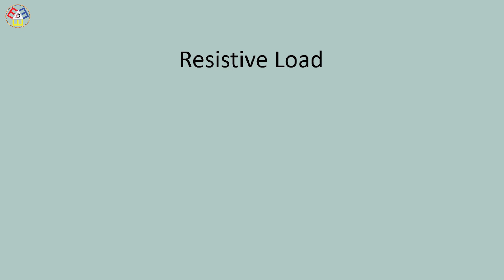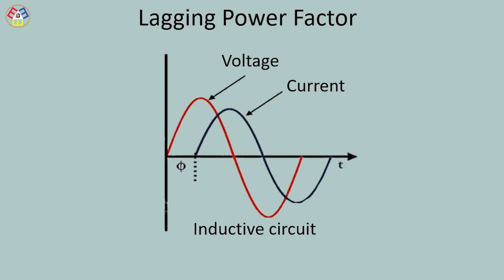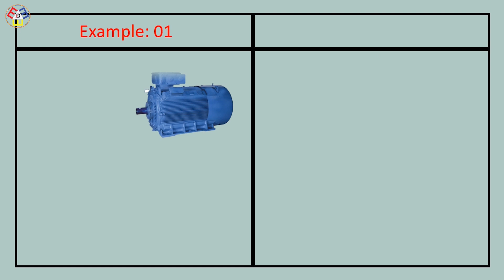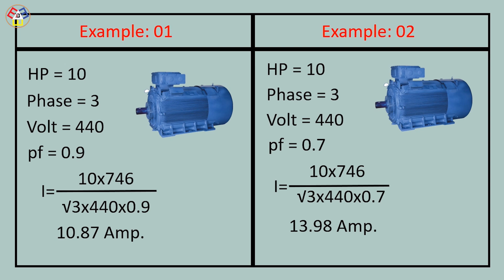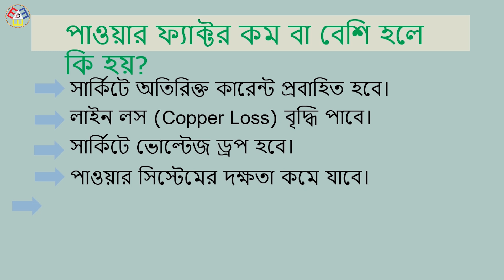What is Power Factor Correction in Bangla | power factor improvement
This video shows Power Factor Correction (PFC) technology helps to reduce energy consumption and costs by improving your power factor. This maximizes the amount of real power drawn from your grid supply, reducing energy bills and inefficiency and avoiding the risk of your supplier adding reactive power charges to your bill.